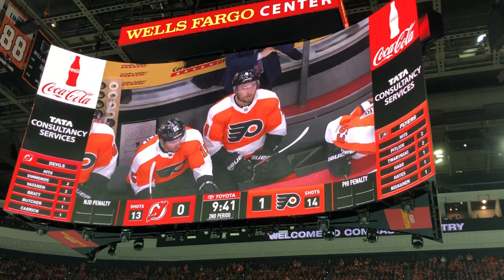Philadelphia Flyers Goal #1 vs. New Jersey Devils 10/9/19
Ivan Provorov scores his first of the year and the first for the Flyers at Wells Fargo Center in the 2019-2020 season.